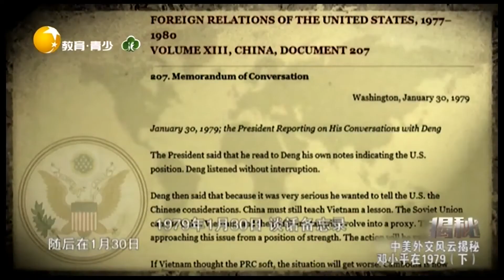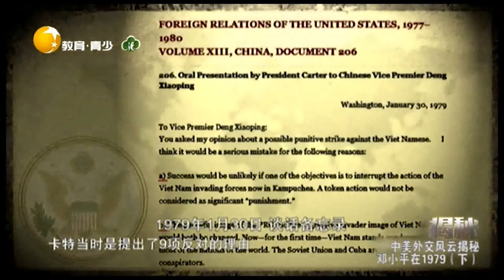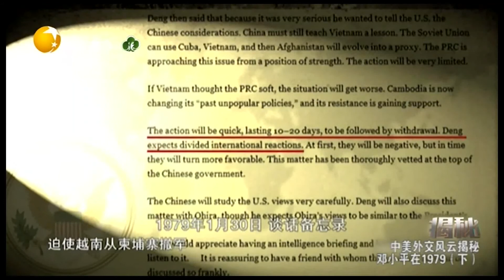中苏关系跌入谷底越南挑衅，邓小平要开战被美反对丨揭秘